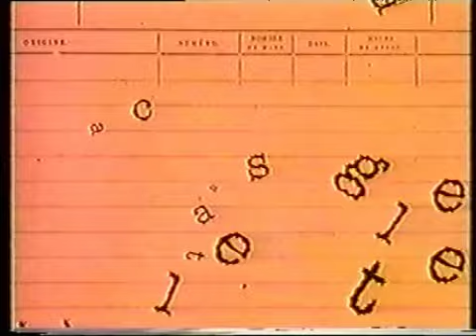La Colifata TV (tercera parte)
El canal Telefé de Buenos Aires estrenó el 4 de enero de 2004 el especial "LA COLIFATA TV", una hora creada, producida y conducida por los internos del Hospital Neuropsiquiátrico "José C. Borda" de Buenos Aires que participan del proyecto "La Colifata", con producción de Promofilm, conducido por Julián Weich y dirigido por Pedro Saborido.